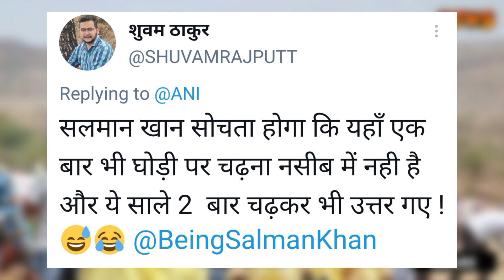Amir Khan ने दी Kiran Rao को तलाक Fans के लिए Shocking News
Aamir Khan and Kiran Rao announce divorce after 15 years of marriage